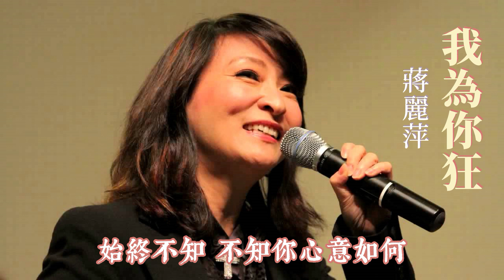我為你狂 主唱 蔣麗萍